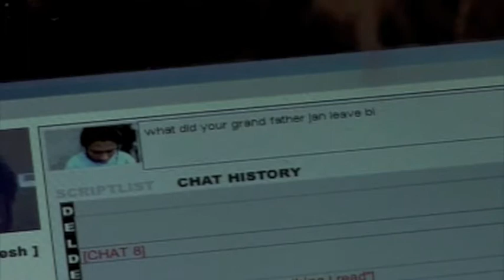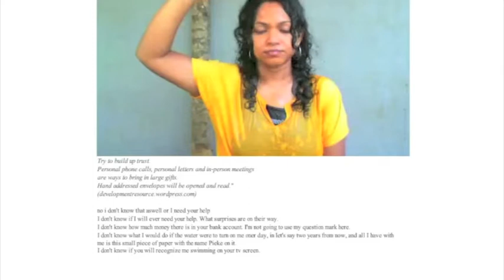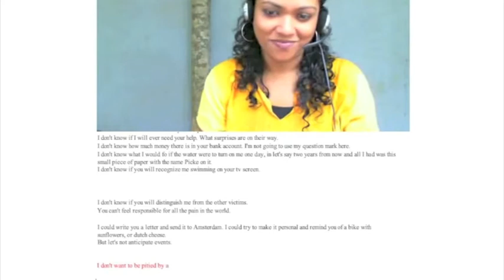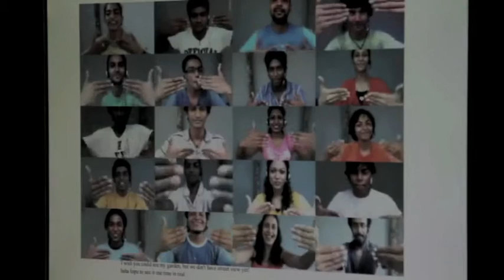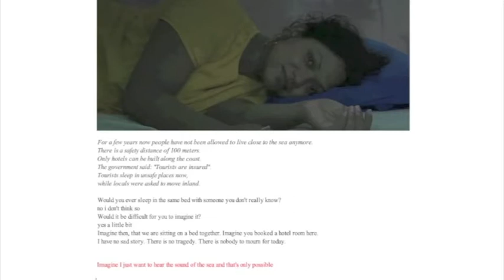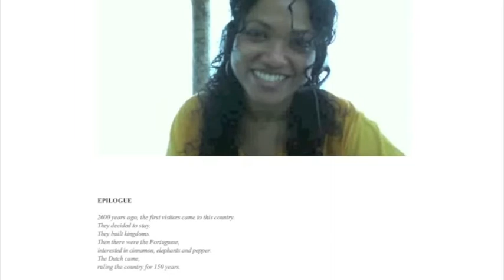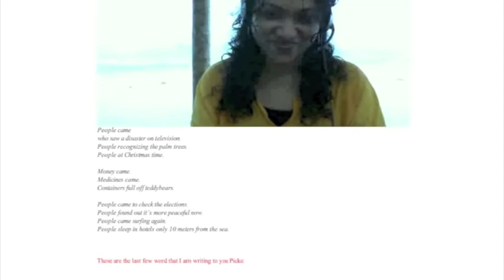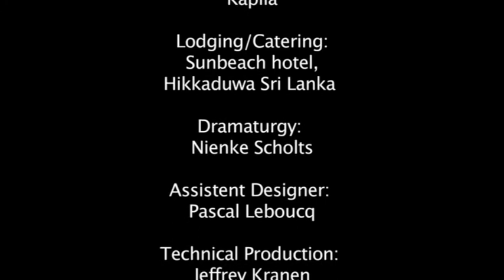Life Streaming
For ten days in the summer of LIFT 2010 the stretch of Riverside Walk at the National Theatre was transformed by award-winning Dutch theatre-maker Dries Verhoeven with a dramatic new work called Life Streaming.

Audiences were linked with actors and artists 8000km away in Sri Lanka through a performative mix of internet chat, video links and emails.